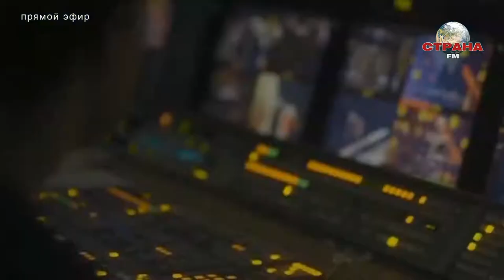В гостях у Страны FM Светлана Шетракова